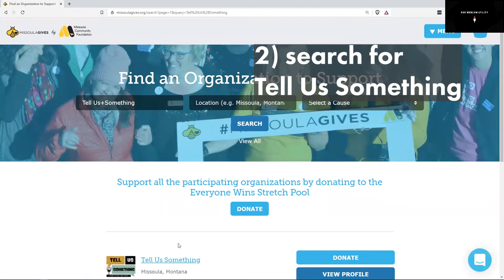How To Donate During Missoula Gives